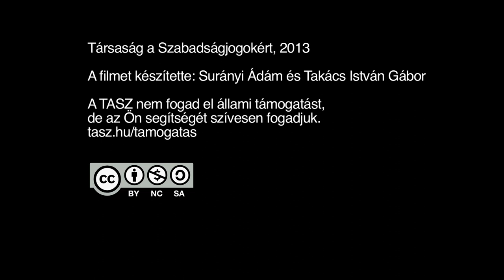Barna Erika beszéde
Elhangzott a: „BÉKÆPIPA: SZAKMAI BÉKE VAGY TARTÓS VÍZ ALATTI ÉLET, AVAGY
LESZ-E EGYÜTTMŰKÖDÉS A TERÜLETEN?" - Című konferencián 2013. május 7-én 10:00 órakor. A Helyszín a Tölösi Konferencia Központ volt, a Magyar Telekom Székházban. Az összes beszéde megtekinthető itt